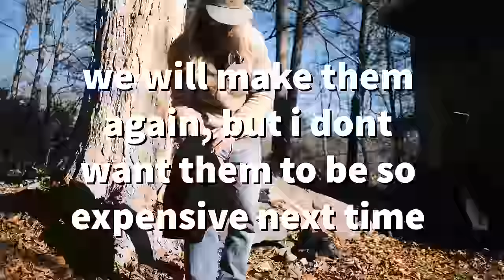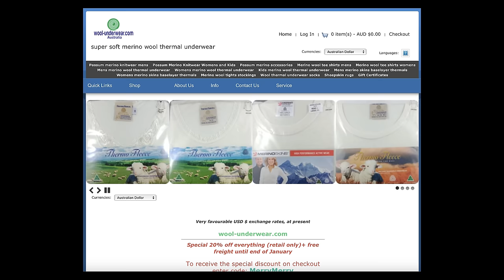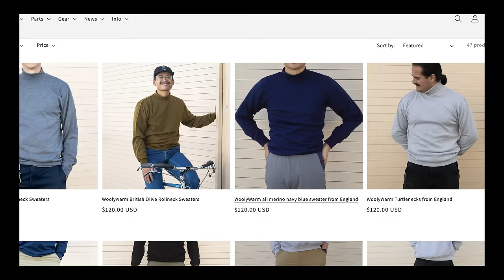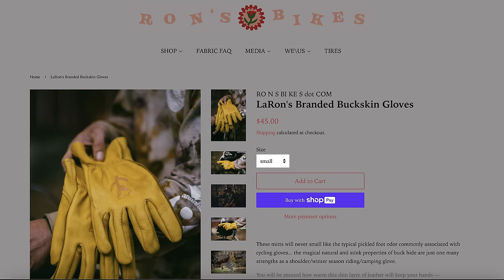winter riding tips and tricks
for folks who winter in the 20-40 degree F climes, coach Ronnie shares titillating knowledge regarding how to stay mentally and physically fit by riding your bicycle outside through the winter.  Clothing, gear tips, and occasional fart joke.